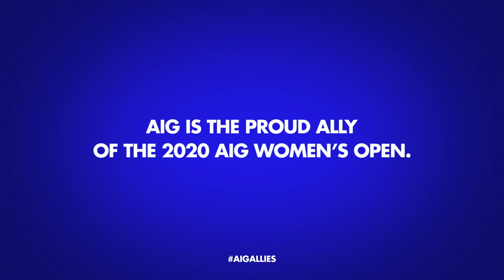Always Here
Managing risk is a race without a finish line
Made even more difficult by recent events.
But while the world feels uncertain right now
And each day brings new challenges
We’re here, as always, supporting you
Evolving and adapting to provide technical expertise and insights
Helping you find your way in the toughest of times
And making sure that we remain by your side.
Always here, as an Ally.

2020 AIG Women's Open